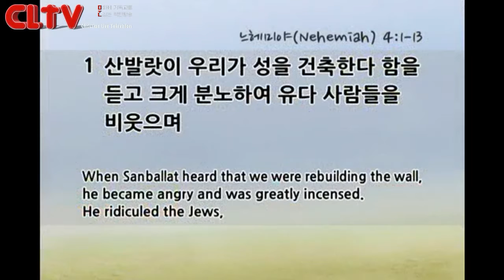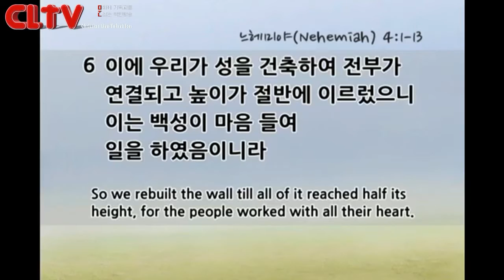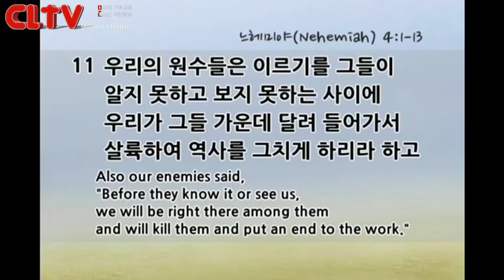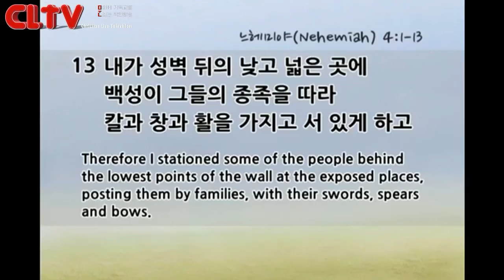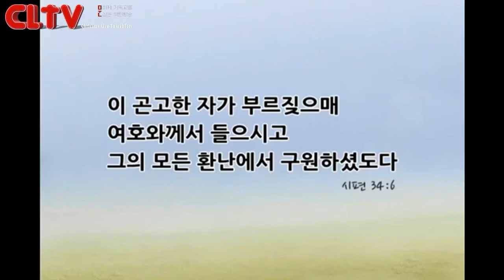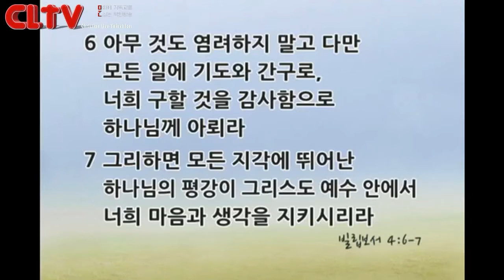CLTV파워메시지_2015.9.13_느헤미야 (5회) 할렐루야교회(김승욱 목사)_'방해와 공격 가운데서도'